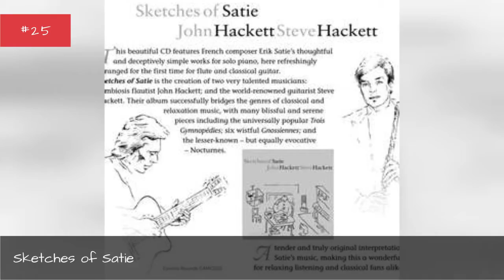The Best Steve Hackett Albums Of All Time 💚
Former Genesis guitarist Steve Hackett is one of the greatest rock musicians of his time, though he's explored numerous genres of music. Here, you can check out a complete list of the best Steve Hackett albums, including every studio release along with pictures of the album covers. This Steve Hackett discography is ranked from best to worst, so the top Steve Hackett albums can be found at the top of the list. To make it easy for you, we haven't included Steve Hackett singles, EPs, or compilations, so everything you see here should only be studio albums. If you think the greatest Steve Hackett album isn't high enough on the list, then be sure to vote for it so it receives the credit it deserves. Make sure you don't just vote for critically acclaimed albums; if you have a favorite Steve Hackett album, then vote it up, even if it's not necessarily the most popular.If you want to know, "What is the Best Steve Hackett album of all time?" or "What are the top Steve Hackett albums?" then this list will answer your questions. In addition to his time as guitarist for Genesis, Steve Hackett has had quite the successful solo career. Some of his most notable albums includeVoyage of the Acolyte and Out of the Tunnel's Mouth.This list of popular Steve Hackett albums has been voted on by music fans around the world, so the order of this list isn't just one person's opinion. You can share your own opinion by voting up the albums you think are best, while voting down any others accordingly..
0:00 - Intro
0:00:08 - Sketches of Satie
0:00:15 - Till We Have Faces
0:00:29 - Bay of Kings
0:00:41 - Feedback 86
0:00:53 - Tribute
0:01:00 - Cured
0:01:15 - Metamorpheus
0:01:27 - A Midsummer Night's Dream
0:01:34 - Genesis Revisited II
0:01:46 - Blues With a Feeling
0:01:56 - Wild Orchids
0:02:07 - Squackett
0:02:35 - Genesis Revisited
0:02:48 - Guitar Noir
0:03:01 - Highly Strung
0:03:14 - Darktown
0:03:27 - Momentum
0:03:38 - To Watch the Storm
0:03:57 - Beyond the Shrouded Horizon
0:04:08 - Wolflight
0:04:15 - Defector
0:04:28 - Out of the Tunnel's Mouth
0:04:41 - Please Don't Touch!
0:04:55 - Spectral Mornings
0:05:07 - Voyage of the Acolyte